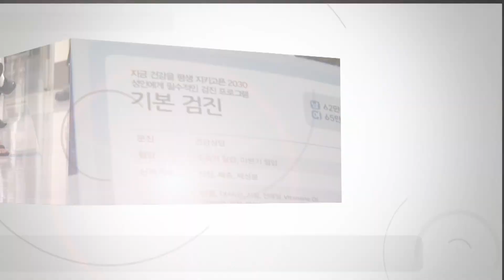ubc 윱씨 / 위암 [TV닥터처방전]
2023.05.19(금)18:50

한국인의 암 발생률 상위권을 차지하는 ‘위암’
평소 소화불량, 메스꺼움, 역류성 식도염 등의 증상이 빈번하다면
‘위내시경’ 검사를 통해 정확한 진단이 필요하다.
보통 위암은 초기에 치명적인 증상이 없어 방치하기 쉽기 때문.
(TV닥터 처방전)에서 위암의 위험인자,
수술, 예방법 등에 대해 알아본다.

*출연: 김남용내과의원 김남용 원장